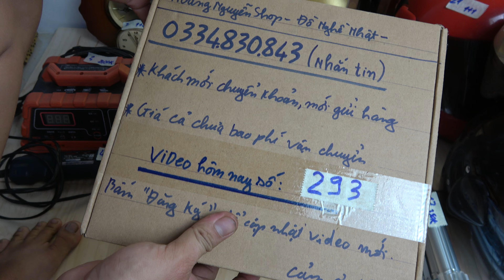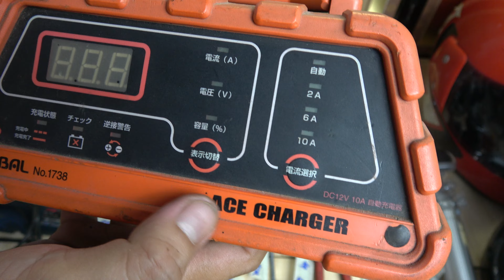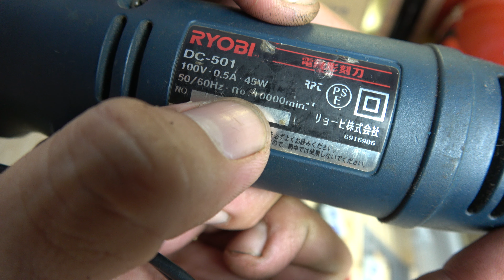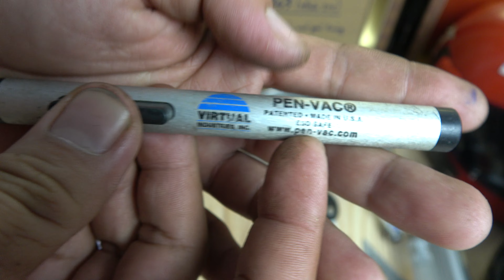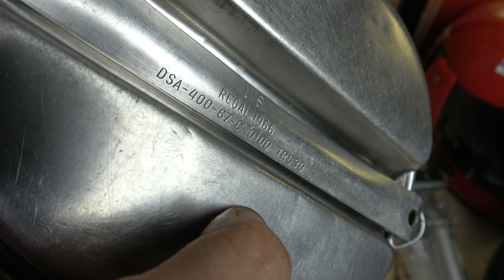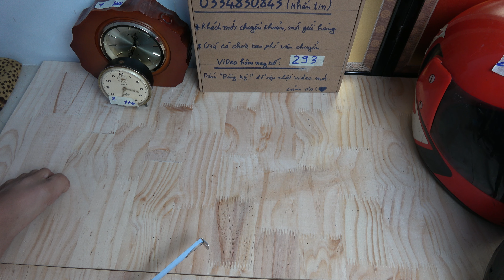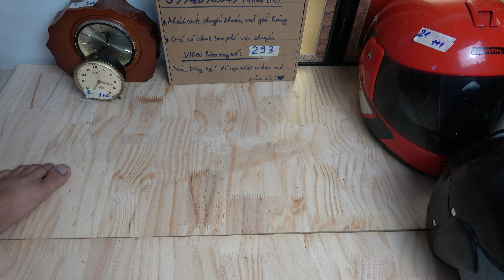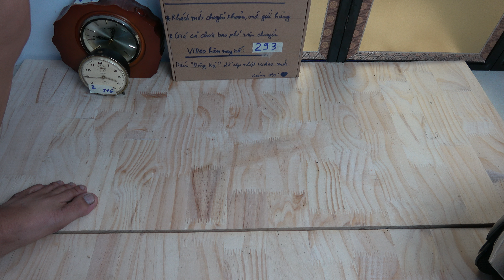(4/12VIDEO 293) đồng hồ germany🇩🇪 kềm Mỹ 🇺🇸 kềm Đức🇩🇪 d ao japan🇯🇵 chảo xếp xưa u.s nón bảo